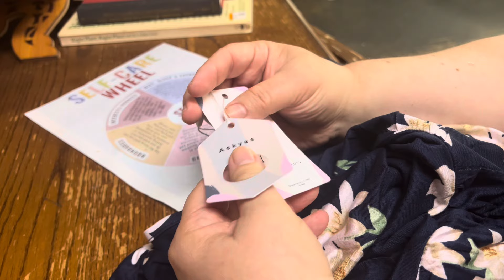Had Surgery on My Face Today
Went to the dermatologist today, and had two mini surgeries on my face.